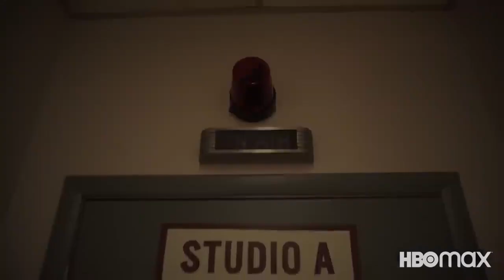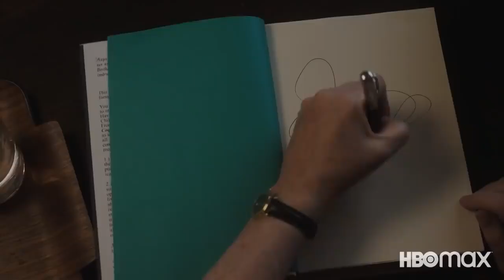Julia Official Trailer Season 1 - Sarah Lancashire, Rob Lévesque, David Hyde Pierce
Check out the official Julia Trailer starring Sarah Lancashire, Rob Lévesque, David Hyde Pierce

 Starring: Sarah Lancashire, Rob Lévesque, David Hyde Pierce

Synopsis: Inspired by Julia Child's extraordinary life and her show The French Chef, which essentially invented food television.